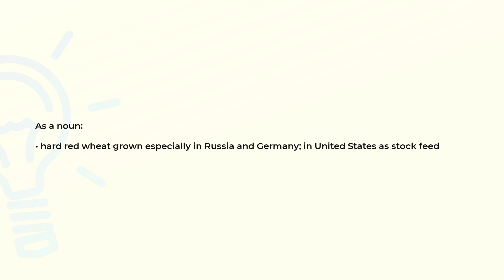What is the meaning of the word EMMER?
Definition and spelling of the word EMMER.

(00:00) Intro
(00:07) As a noun
(00:18) Spelling

As a noun (00:07):
• hard red wheat grown especially in Russia and Germany; in United States as stock feed